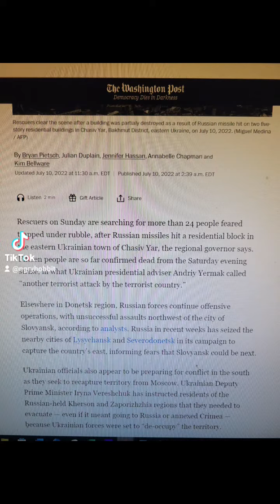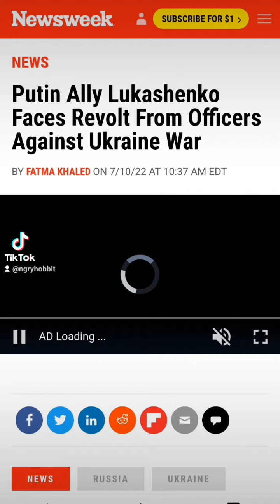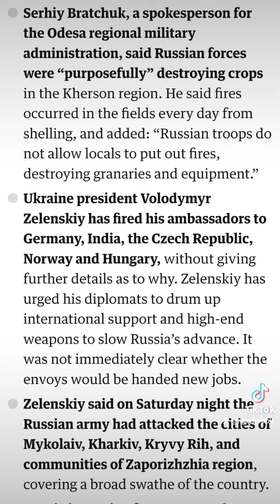Update on Ukraine - Chesny Yar, Belarus developments, government issues.